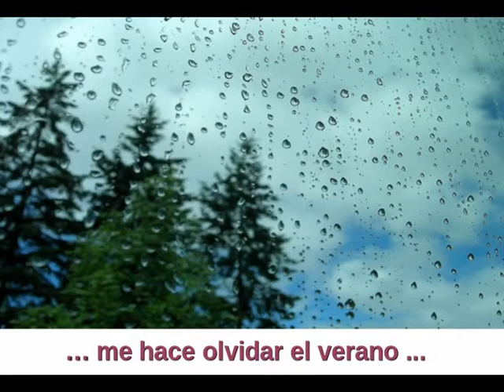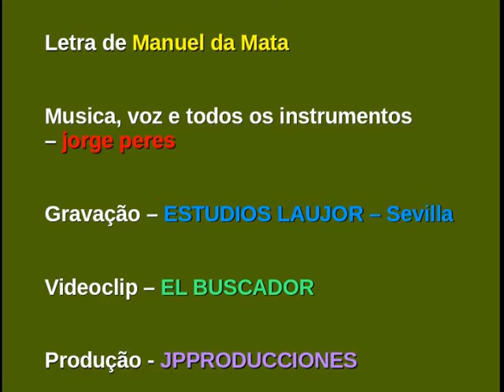tempo mudado - jorge peres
Musica - jorge peres
Letra - Manuel da Mata
Voz e todos os instrumentos - jorge peres
Videoclip - EL BUSCADOR
Gravação - ESTUDIOS LAUJOR - Sevilla
Produção - JPPRODUCCIONES